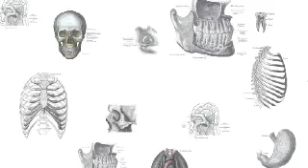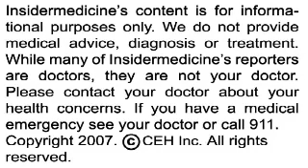Insidermedicine in 60 - December 5, 2007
From London - Which is better for those with asthma: Hyde Park or Oxford Street? Researchers evaluated the ability of subjects to breathe after walking for 2 hours in Hyde Park or on Oxford Street. The results showed that after walking on Oxford Street, subjects' lung volumes and ability to breathe became diminished. The results were more pronounced in those with asthma.

From Switzerland - Living in the country is better for a child's lungs, and research is showing that it may also be beneficial for adults. Researchers analyzed breathing function tests in subjects over an 11-year period, and the results showed that while our lung function decreases as we age, adults who lived in areas of lower pollution experienced less of a decline.

And finally, from Toronto - Ontario may soon join a growing number of regions which have expelled trans fatty foods from elementary and secondary schools. The provincial government announced legislation which would remove French fries, potato chips, and some chocolate bars from school cafeterias and vending machines. Trans fats have been linked to a number of health problems including coronary artery disease and obesity.

For Insidermedicine in 60, I'm Dr. Petra Joller.